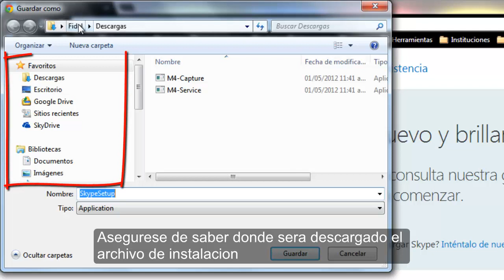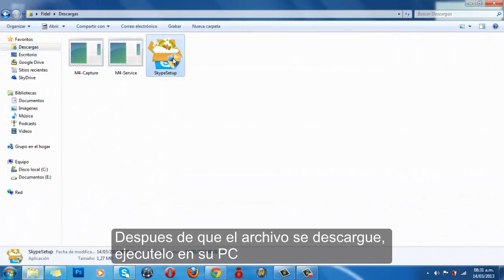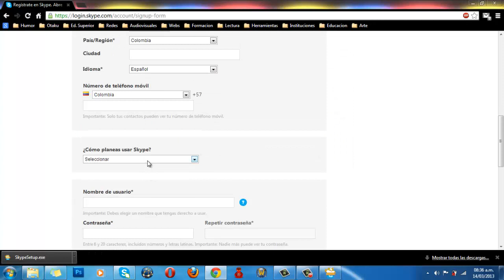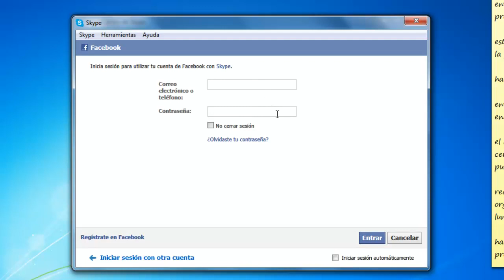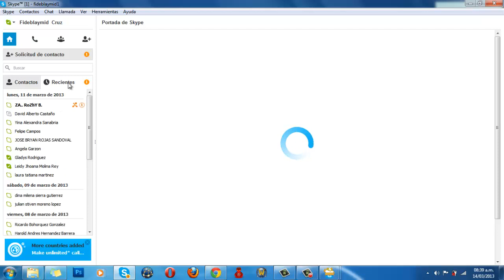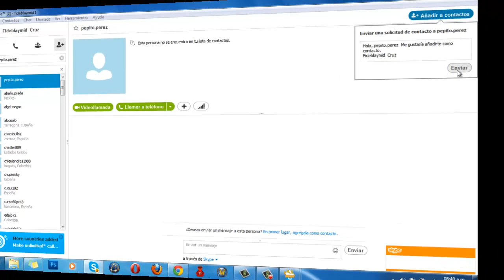Como descargar y utilizar Skype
Video realizado para los estudiantes de la Universidad Nacional Abierta y a Distancia UNAD con el objetivo de apoyarlos en la utilización de herramientas telematicas y software en la adaptación a la metodología de trabajo de la universidad.